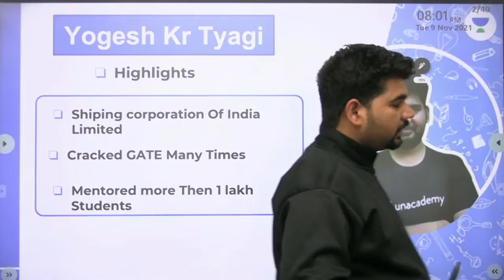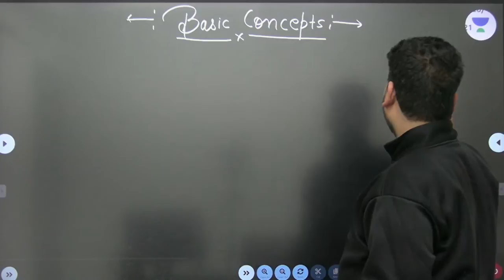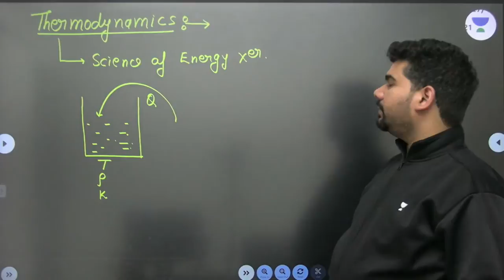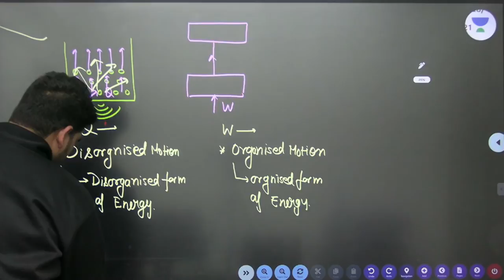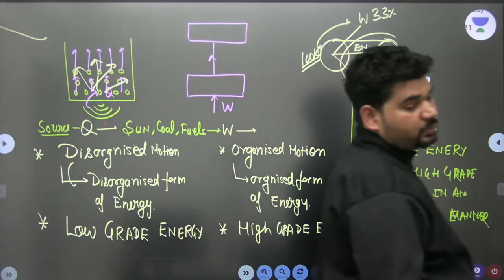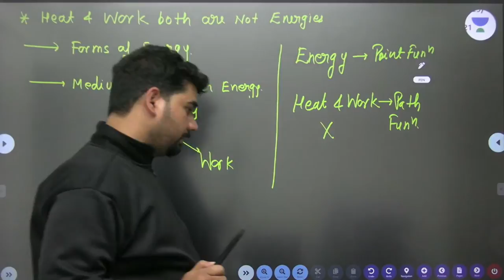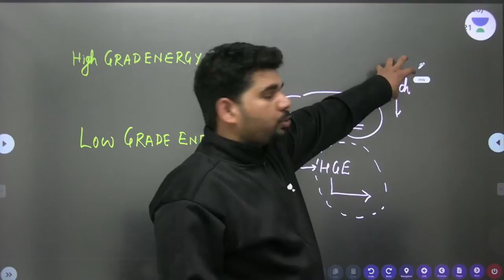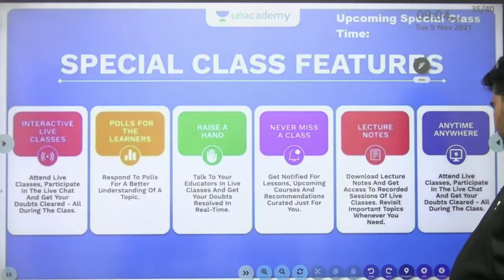L 2 | Basic Concepts-1 | Thermodynamics | Yogesh Kumar Tyagi | GATE-2023/24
In this session, Yogesh Kumar Tyagi will be discussing Basic Concepts from Thermodynamics. Watch the entire video to learn more about Introduction to Thermodynamics which will help you crack Gate & Ese exams. Let’s Crack It!

Unacademy Subscription Benefits:
1. Learn from your favourite Educator
2. Dedicated DOUBT sessions
3. One Subscription, Unlimited Access
4. Real time interaction with Educators
5. You can ask doubts in live class
6. Limited students
7. Download the videos & watch offline

Get the GATE & ESE Iconic Advantage:
1. Personal Coach
2. Study Planner & Bi-weekly Reviews
3. Dedicated Doubt Clearing Space
4. Personalized Test Analysis
5. Study Booster Sessions
6. Preparatory Study Material
7. All the Unacademy Subscription Benefits